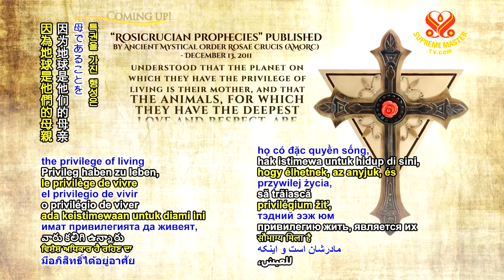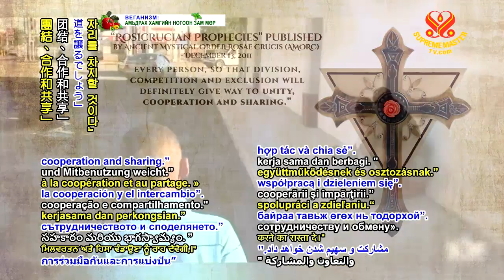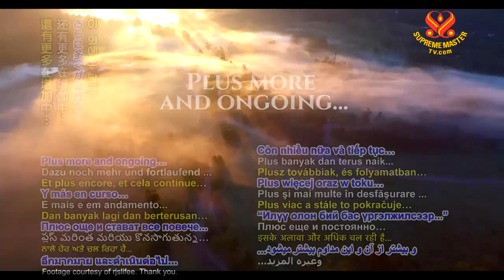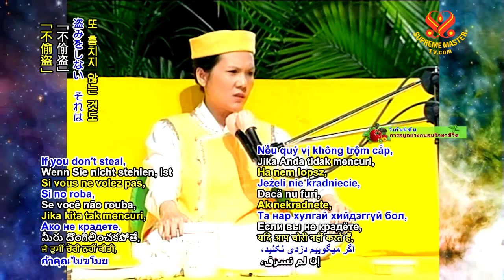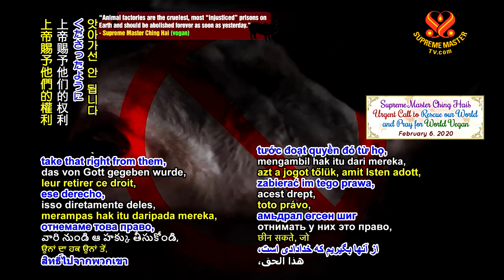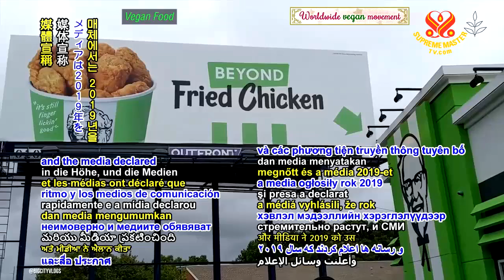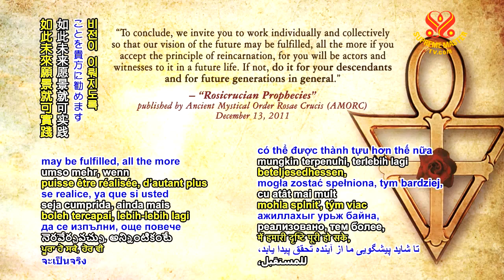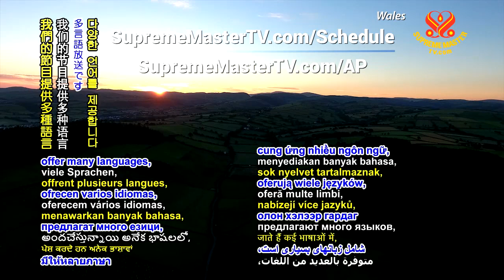黃金時代預言第八十六集—玫瑰十字會的合一預言 Prophecy of the Golden Age Part 86 - The Rosicrucian Prophecies of Unity